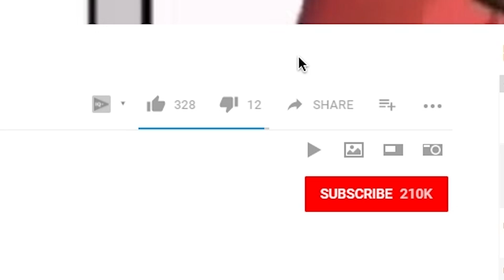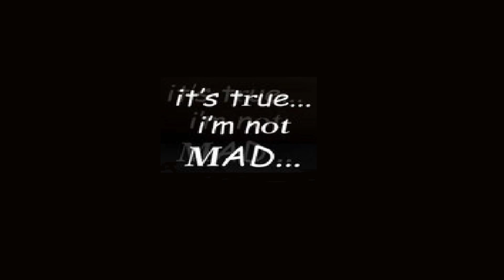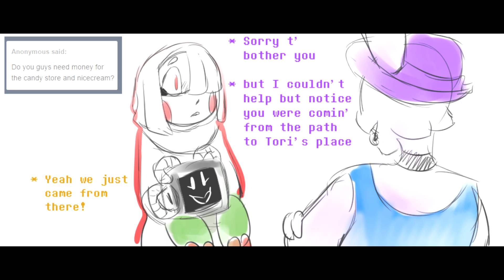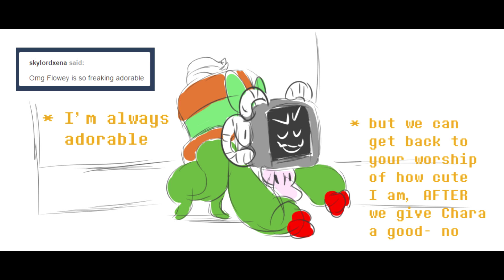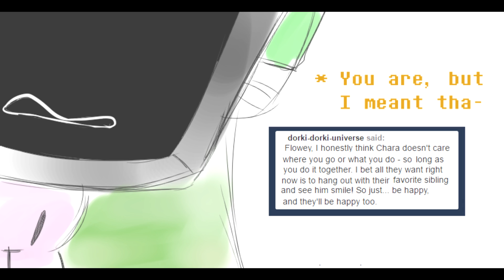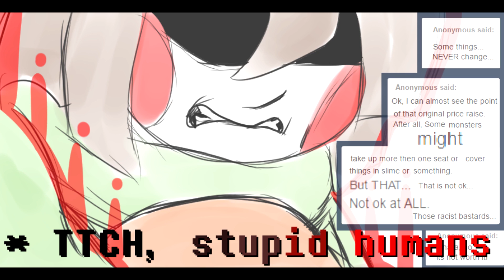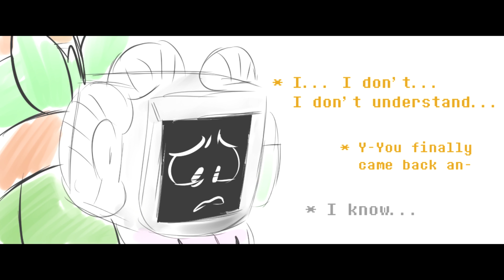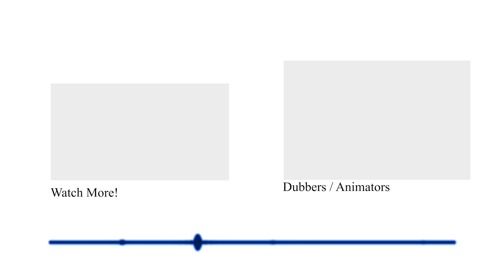When Papyrus Gets Serious... (Undertale Comic & Animation Dub Compilation)